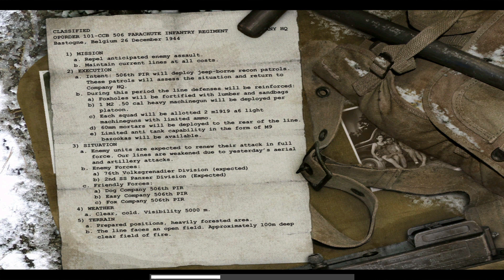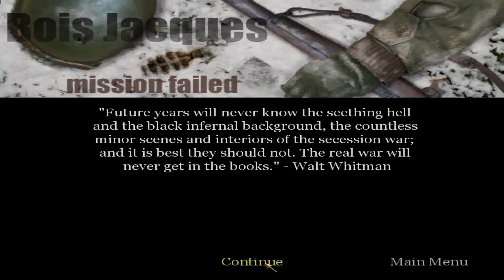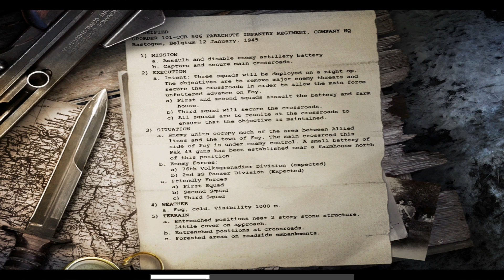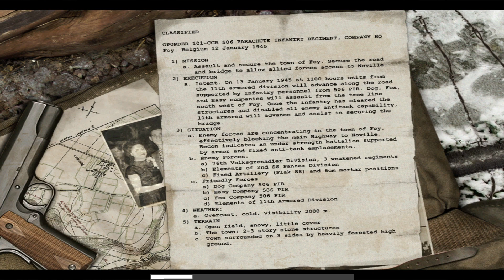Call of Duty 1: United Offensive - Gameplay, part 01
Call of Duty: United Offensive is an expansion pack for the first-person shooter video game Call of Duty.

Това е продължение към основната игра Call of Duty или както днес е познато на всички DLC. Просто за онова време това нещо се казваше "expansion pack" понеже тогава игрите не се сваляха през интернет както е сега. Играта си е класика и трябва да се изиграе от всеки любител на този жанр.

Platforms:

Microsoft Windows
OS X